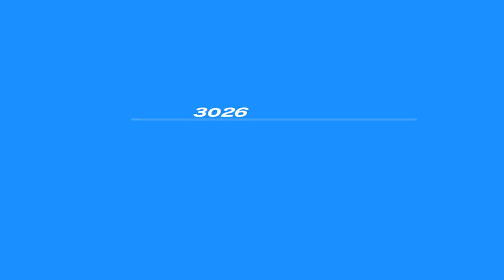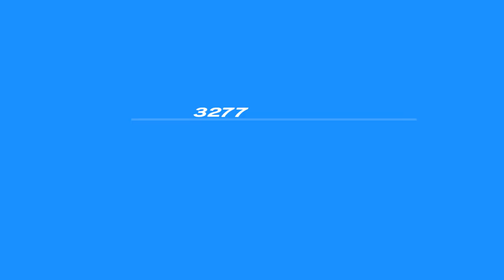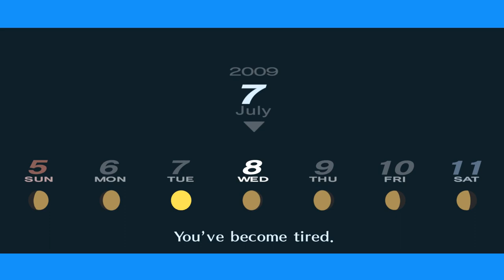Let's Play "Persona 3 Portable" Episode 24